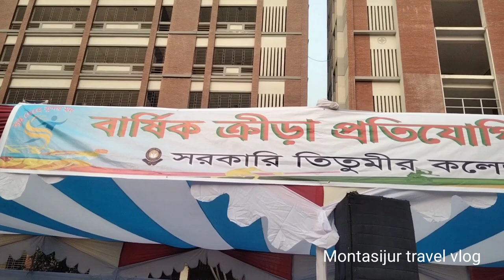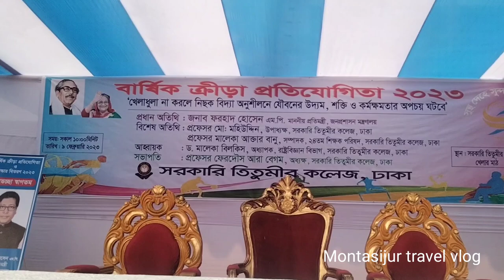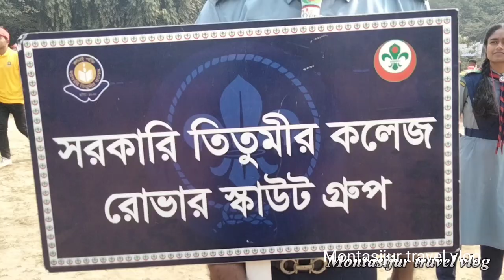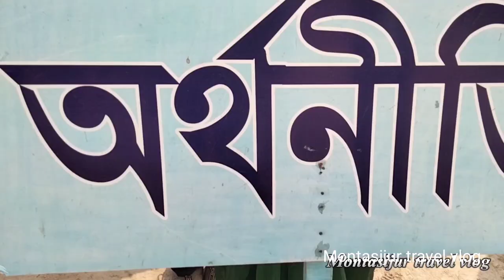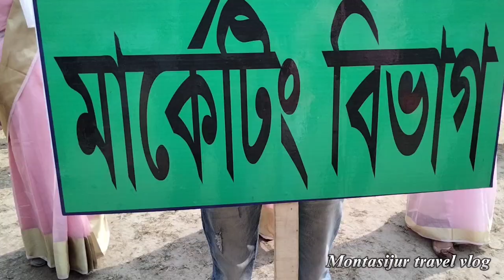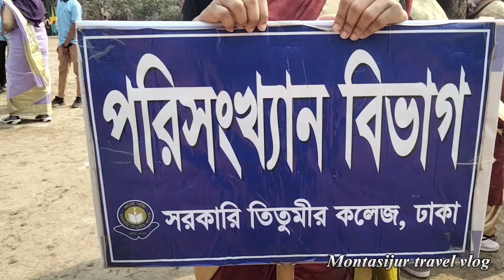সরকারি তিতুমীর কলেজের বার্ষিক ক্রীড়া প্রতিযোগিতা ২০২৩| Annual Sports Vlog Covt Titumir College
সরকারি তিতুমীর কলেজের এক নজরে বার্ষিক ক্রীড়া প্রতিযোগিতা ২০২৩| Annual Sports Vlog Covt Titumir College

🎬কি এমন আছে নব শালবন বৌদ্ধ মন্দিরে চলুন ঘুড়ে আসি|  Shalbon Buddha Bihar| Vlog 10| Cumilla

K.w:
সরকারি তিতুমীর কলেজের এক নজরে বার্ষিক ক্রীড়া প্রতিযোগিতা ২০২৩
 Annual Sports Vlog Covt Titumir College
বাষিক ক্রীড়া প্রতিযোগিতা
Annual Sports College
Government Titumir College
Dhaka College
Edan College
 Dhaka University
 7 College
 Sports Game
Bangladesh Sports News
 Bangladesh Sports Vlog
 সরকারি তিতুমীর কলেজ
 বার্ষিক ক্রিয়া প্রতিযোগিতা ২০২৩ Montasijur Travel vlog